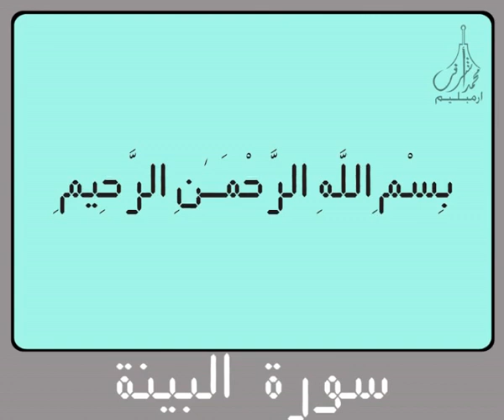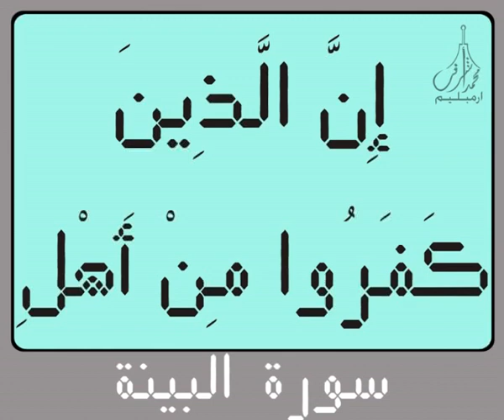٩٨سورة البـيـنـة لرقمية إلكترونية القرآن الكريم لتلاوة القارئ الشيخ عبد الرحمن السديس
سورة البـيـنـة لرقمية إلكترونية القرآن الكريم